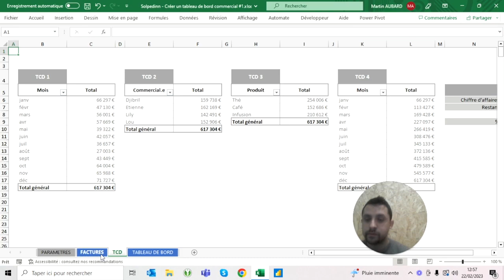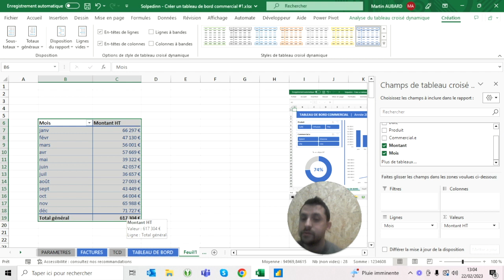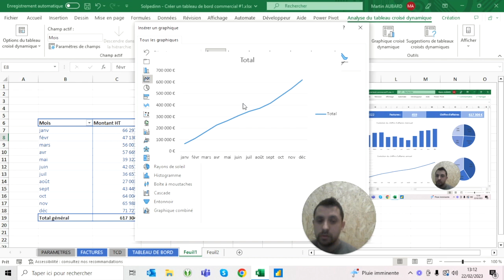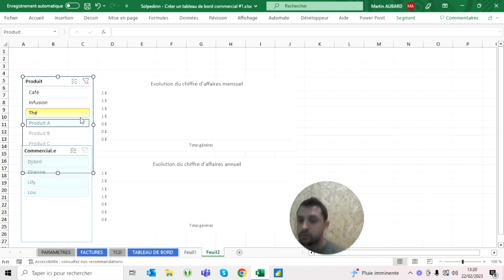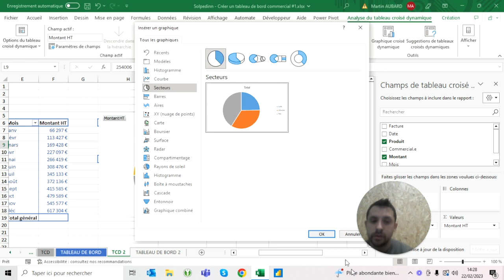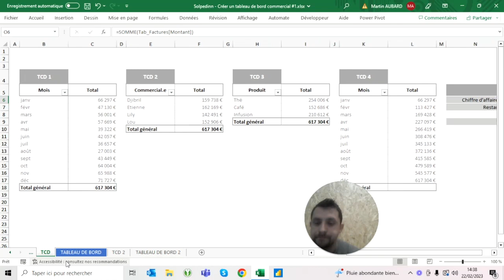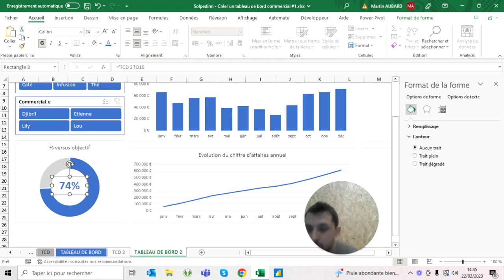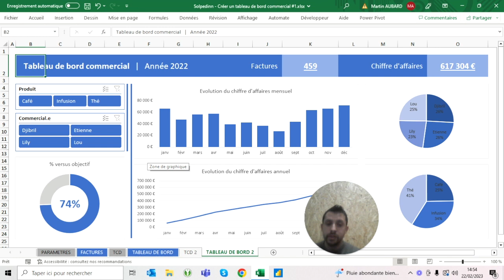Créer un tableau de bord commercial #1 - Tuto Excel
Dans ce fichier nous allons vous montrer comment à partir d'un tableau de données commercial, créer un beau tableau de bord simple à comprendre et à utiliser.
Le tout avec des tableaux croisés dynamiques, des graphiques en secteurs, graphiques en histogramme, graphiques en courbes, et graphique en anneau. Avec en bonus des segments pour avoir des données visuelles qui s'actualisent en fonction des critères choisis et appliqués.

Dans le but d'avoir des données visuelles mobiles qui nous permettent une analyse facile et efficace.

Chapitres de la vidéo :
0:00 Introduction
1:02 Créer les premiers TCD et graphiques
15:10 Ajouter les segments
21:20 Créer les autres TCD et graphiques
37:02 Créer le bandeau